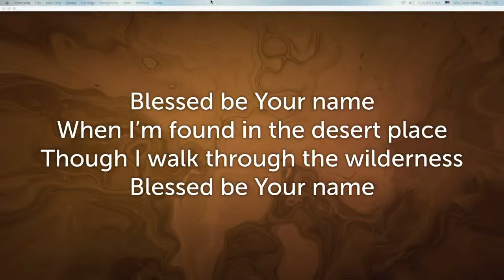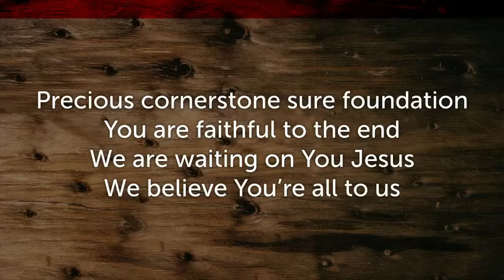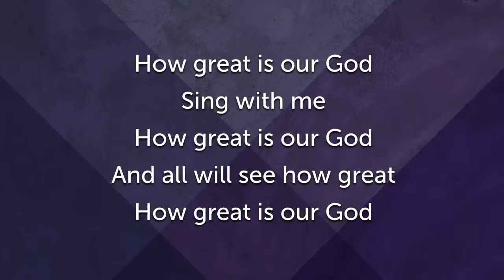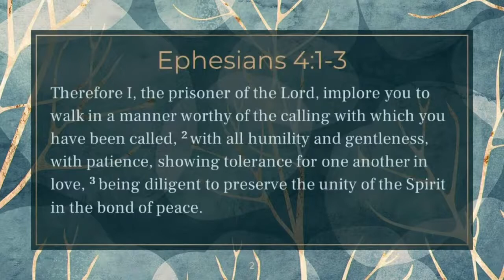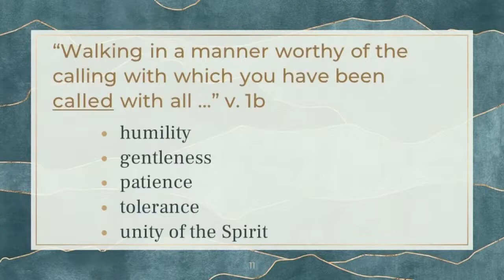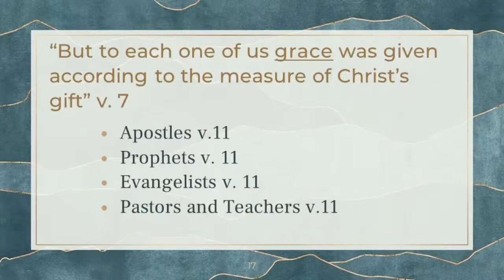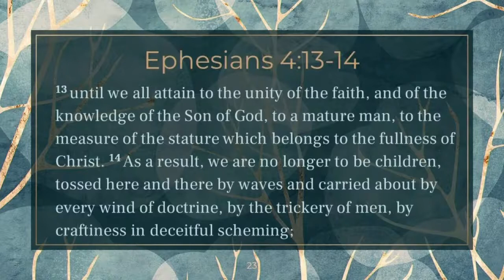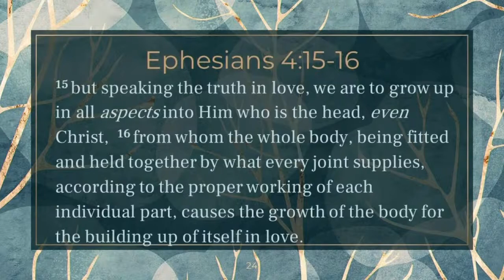Let's Walk Together in Unity, Pastor Bob Marcuson